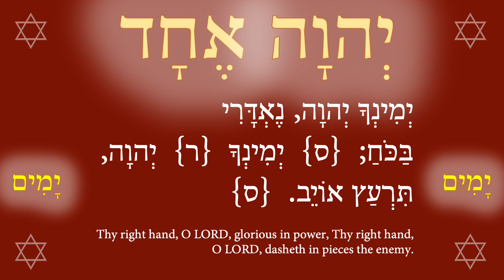O God of our Righteousness, Great Eagle Prayer